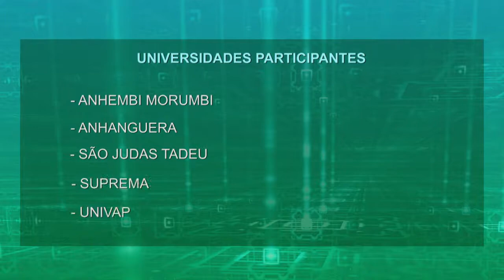VEREADORES VISITAM INSTALAÇÕES DE POSSÍVEL FACULDADE DE MEDICINA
O grupo participou do processo de escolha do Ministério da Educação para a abertura do primeiro curso privado de medicina em São José dos Campos. No total, cinco faculdades concorreram ao curso e em 10 de julho, o ministério divulgou o resultado preliminar, definindo a Universidade Anhembi Morumbi para abrigar o curso.